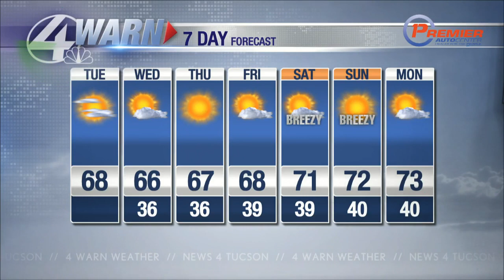Shea's Tuesday Forecast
More of the same with highs near average in the 60s and a mostly sunny sky. Temperatures will drop into the 20s and 30s tonight so keep protecting the 4 P's (People, Pets, Plants and Pipes).